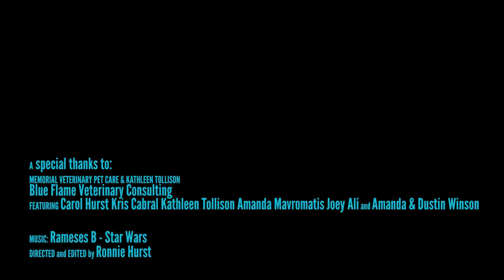If Rey Worked at a Veterinary Clinic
What if Rey could use her Jedi powers to help out at a veterinary clinic?